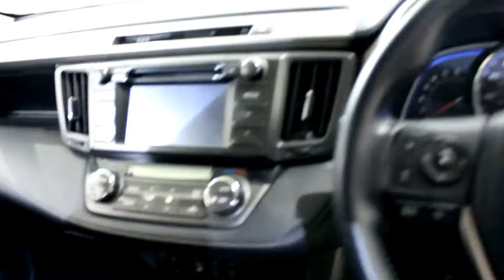TOYOTA RAV4 2.0 D-4D INVINCIBLE 5DR 124 BHP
BLACK WITH BLACK HEATED LEATHER SEATS + FULL SERVICE HISTORY + SAT NAVIGATION + BLUETOOTH + CRUISE CONTROL + MULTI FUNCTION WHEEL + CLIMATE CONTROL + 18 INCH ALLOY WHEELS
T Spirit, VVT-I, Icon, D-4D, Active, some of our cars will have Sat Navigation, Sunroof, Leather, Bluetooth and Cruise.